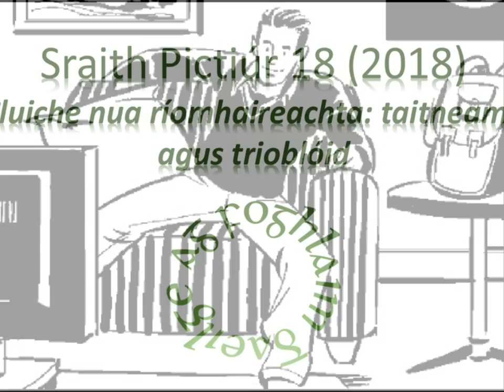Sraith Pictiúr: Cluiche Nua Ríomhaireachta: Taitneamh agus Trioblóid